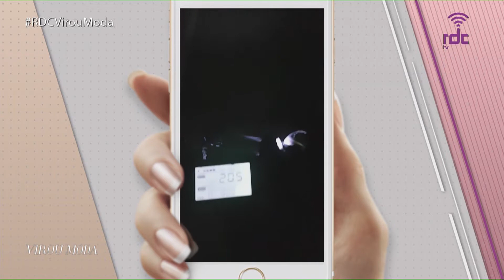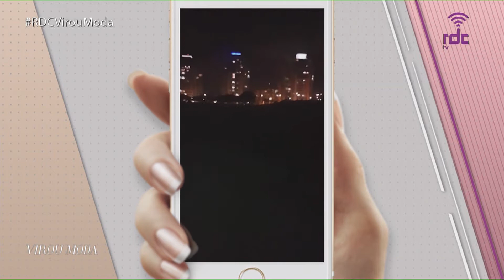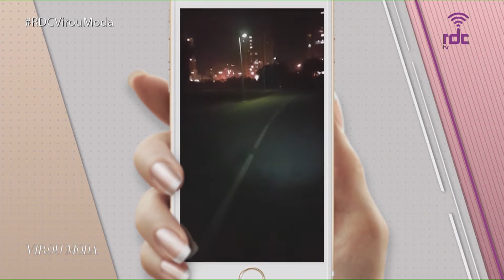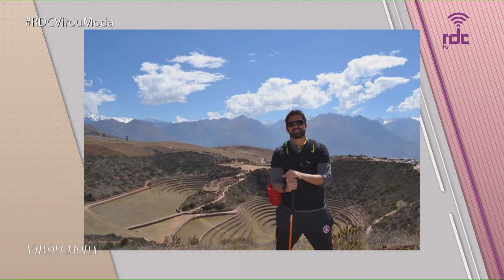RDC Tv - Programa Virou Moda 18/09/18 (Completo)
Programa Virou Moda 18/09/18

Apresentação: Ali Klemt

CONVIDADOS
CRISTIANE FAGUNDES - Fisioterapeuta
Assunto: Novos protocolos de tratamentos estéticos que dispensam intervenção cirúrgica.
JOÃO AUGUSTO MACHADO – Pres. ABAV
Assunto: Viagem ao Peru.
DORIS ANTUNES – Consultora de Imagem
Assunto: O que é a colorimetria.